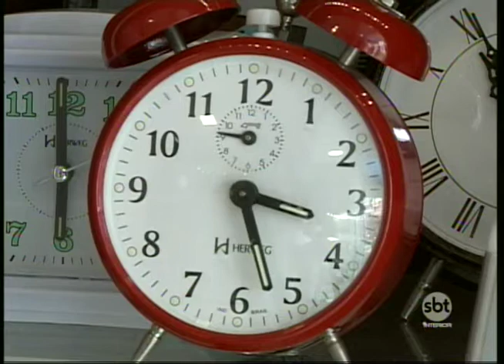Horário de verão termina à meia-noite e relógios devem ser atrasados